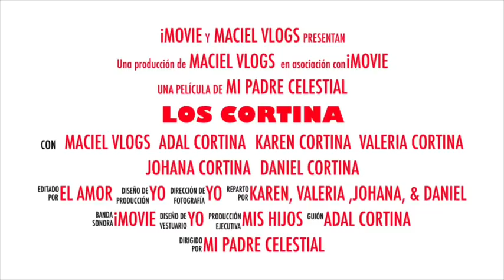👍ME GANE UN TRATAMIENTO DE KERATINA🙏COMPRAS ACUMULADAS/ ESTUVE PLATICANDO CON DOÑA ANA